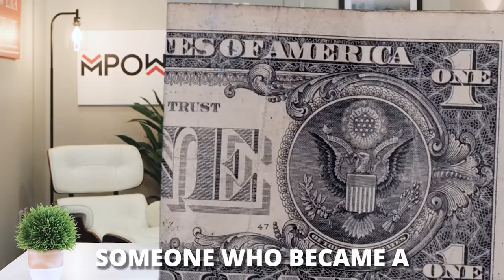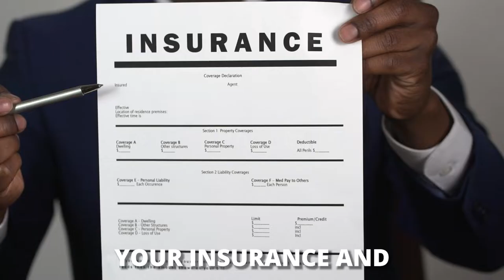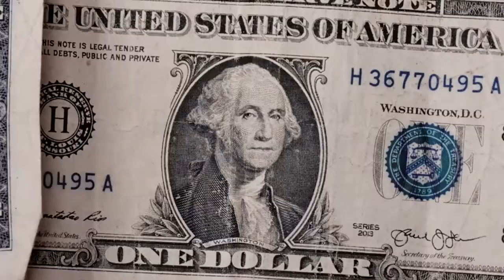Secrets to Real Estate Success REVEALED: Insider Tips for Massive Wealth!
Real estate is the hot-market right now and a lot of aspiring millionaires jumped on the hype train. But is it really that easy? If you don’t know where to start, I will share with you the secrets to real estate success. Don’t worry, for someone who became a millionaire in real-estate. Let me tell you how to become a millionaire in real estate.

CHECK OUT WHAT MUNIF ALI IS UP TO

IMPORTANT MOMENTS IN THIS VIDEO
00:00 How I Became A Millionaire In Real Estate
00:57 Rental Cash Flow
01:45 Property Appreciation
03:29 Loan Paydown OR Debt Leverage
04:13 🚨 BOOK GIVEAWAY 🚨
05:05 Tax Benefits

WATCH THE REPLAY HERE
How I Became A Millionaire In Real Estate